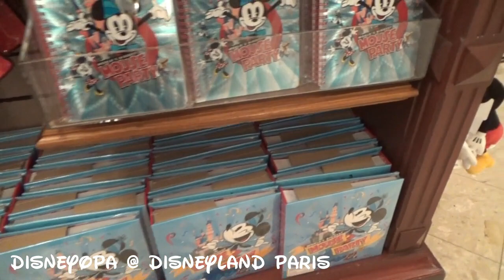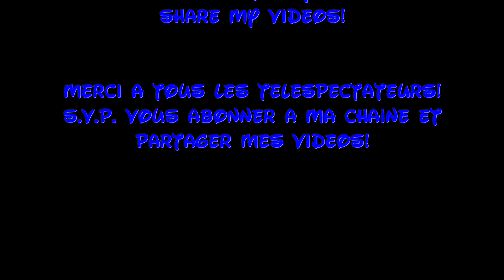Disneyland Paris Shop Plaza West Boutique DisneyOpa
DisneyOpa macht heute einen Spaziergang durch die Plaza West Boutique und zeigt euch das aktuelle Merchandise dieses Shops am Eingang und Ausgang des Disneyland Park vom Disneyland Resort Paris. Spielzeug, Plüschtiere, Tassen und vieles mehr erwartet euch hier. Ich zeige euch den kompletten Shop, viel Spaß dabei und vielen Dank für ein Abo :)